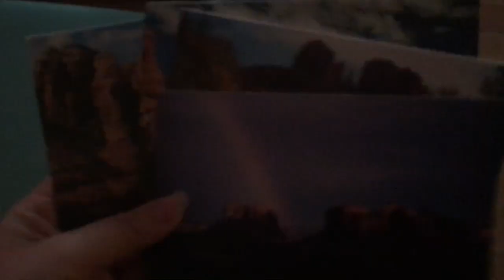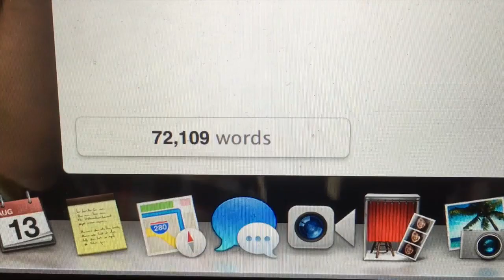Mango Slushies and Hugh Grant || Vlog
YEAH SO THAT WAS TODAY. HA. HA. HAAAAA.

kay I'm leaving now